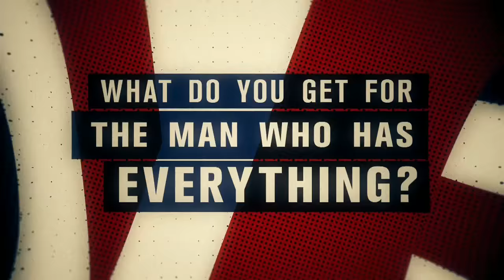UFC 204: Q&A with Demian Maia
Watch the UFC 204 Q&A with Demian Maia on Friday, Oct. 7 at 1:45pm/10:45am ETPT live from Manchester Central.